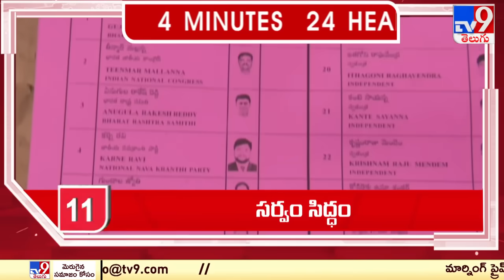4 Minutes 24 Headlines - TV9